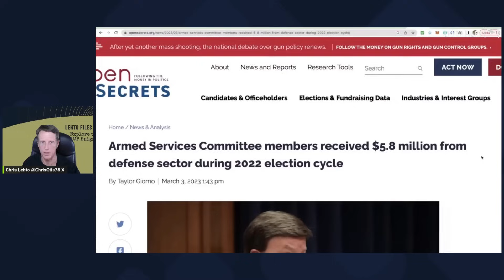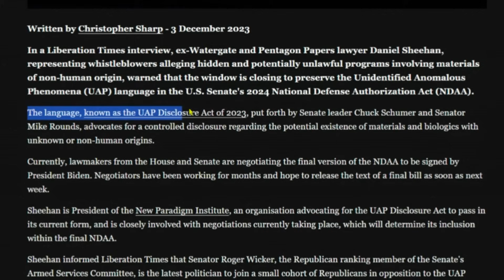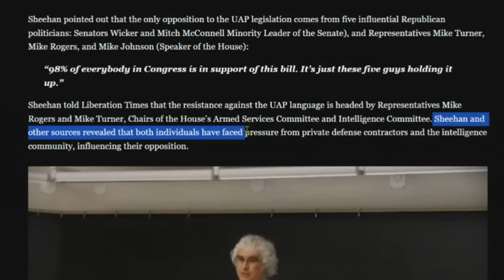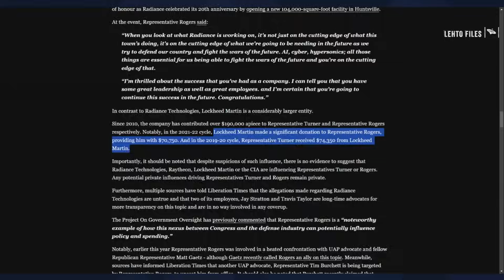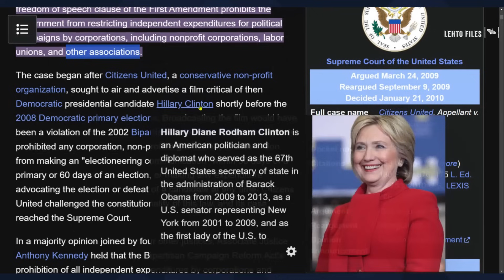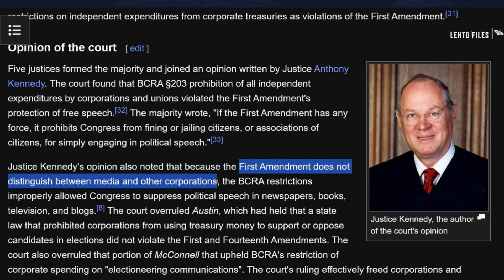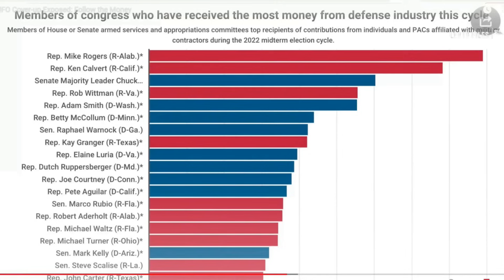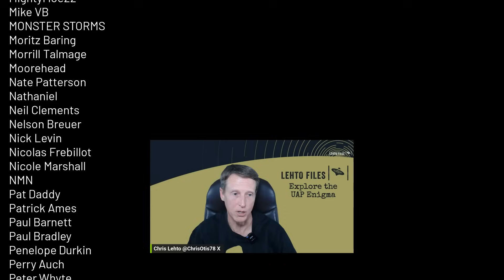The Empire Strikes Back: "5 Politicians Blocking UAP Disclosure Act"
In this video, retired Air Force pilot and YouTube creator Chris Lehto analyzes an article by Christopher Sharp about lawyer Daniel Sheehan's claim that 5 Republican politicians are blocking the UFO Disclosure Act. Lehto explores the connections between these politicians and defense contractors like Lockheed Martin and Radiance Technologies that could influence their opposition to the Act. He also analyzes the Citizens United Supreme Court case that gave corporations and other entities First Amendment rights and how that has impacted campaign finance laws. Lehto argues we now have the tools for decentralized media and communication to apply pressure and get to the truth behind what's happening with this important legislation.